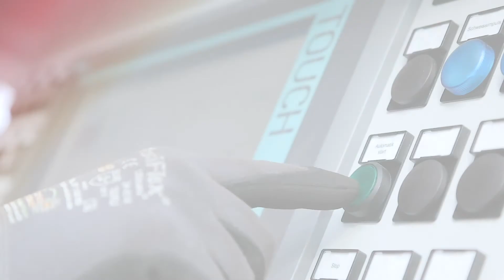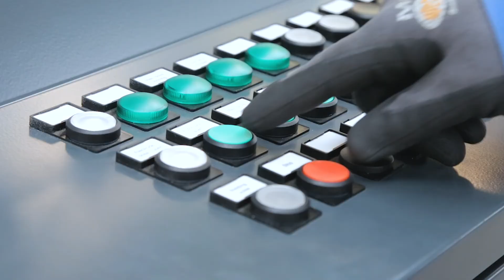mbk Maschinenbau Corporate video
We are a leading manufacturer of welding machines, systems and individual solutions for the concrete, construction and precast industries: cage, mesh girder and mesh welding machines as well as wire straightening and cutting systems. Automation solutions - from simple automation accessories to fully automated production lines.